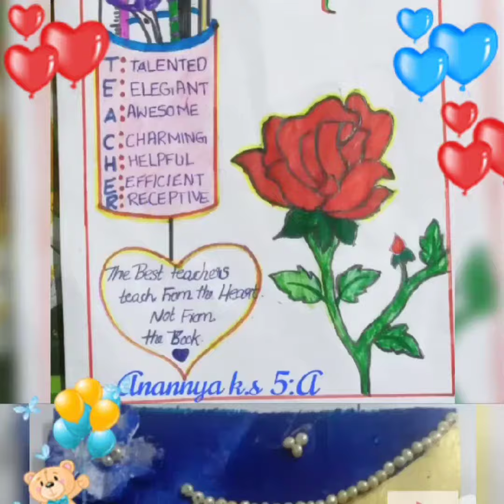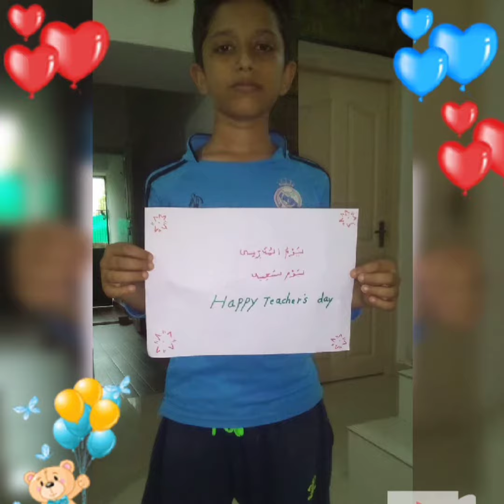Teacher's Day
Greeting Cards